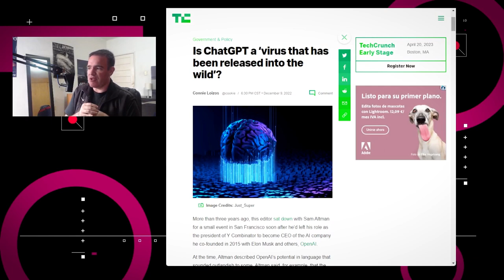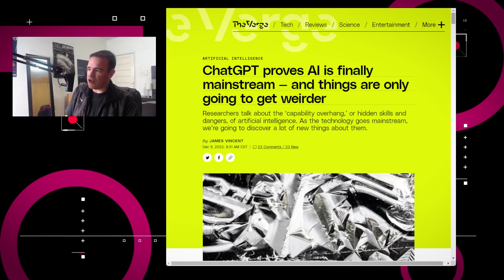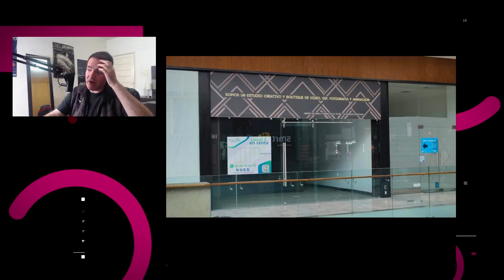La Inteligencia Artifical se comió mi tarea – NTX 270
Hablemos del impacto que puede tener el ChatGDPT

Lecturas de Interés:

I think it’s going to start out in a bunch of places at once, most of which will look really clumsy, and people will [then] sneer because that’s what technologists do. But too bad, because we’ve walked ourselves into this by creating something with such consequentiality.

Researchers talk about the ‘capability overhang,’ or hidden skills and dangers, of artificial intelligence. As the technology goes mainstream, we’re going to discover a lot of new things about them.